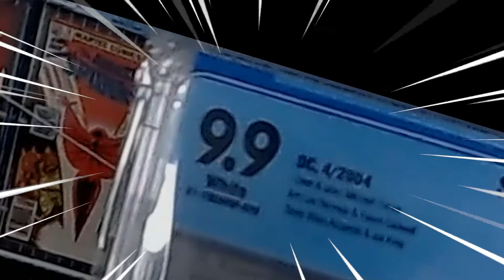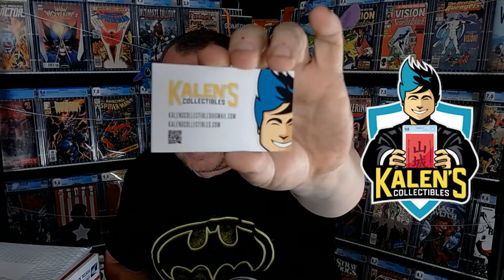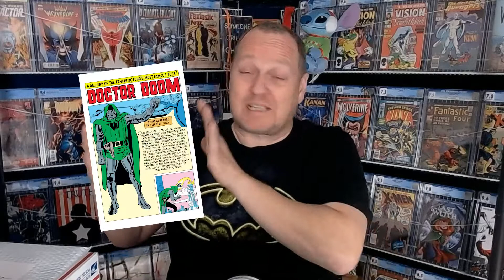Whatnot Shoutout!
Pros, Cons for WhatNot and an endorsement for a seller